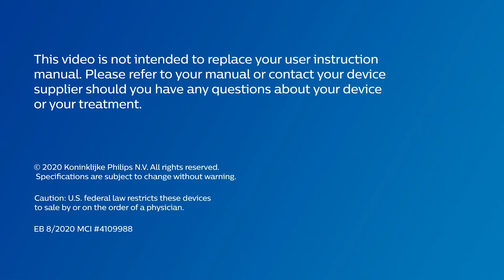Wearing & Adjusting the DreamWear Nasal Pillows CPAP Mask - DirectHomeMedical.com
The DreamWear Nasal Pillow CPAP Mask's innovative design directs airflow through a soft, silicone frame so you can sleep comfortably with more freedom of movement.

The lightweight, silicone nasal pillows provide superior softness and a secure seal without red marks, pressure or pinching. The DreamWear Nasal Pillows Mask adapts easily to a wide variety of sleeping positions and always provides a wide open field of view.